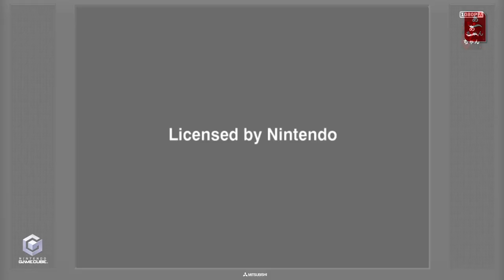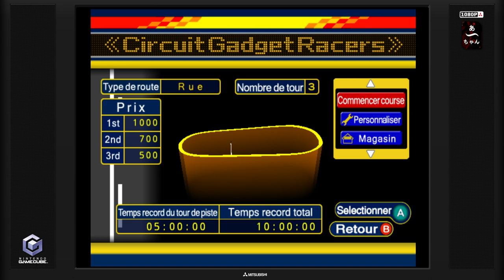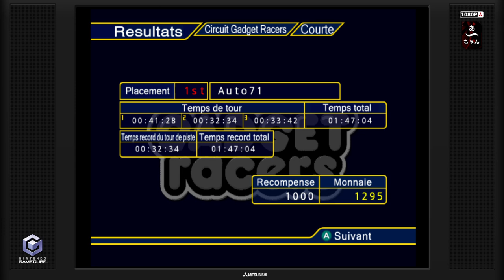Test Gadget Racers (Gamecube) Francais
La suite de Road Trip adventure..